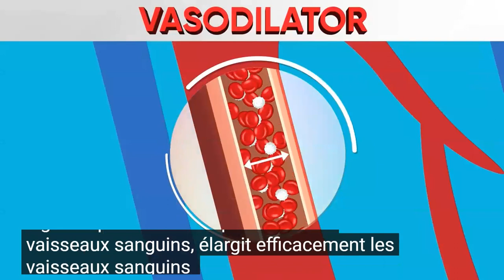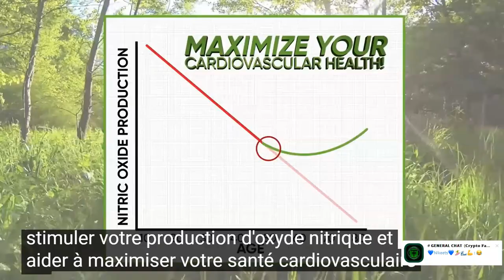LIVEGOOD le SUPER REDS CARDIO VASCULAIRE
OFFICIEL VIDEO LIVEGOOD